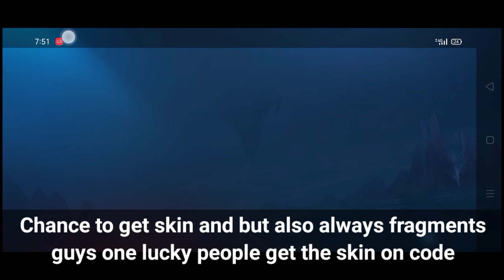NEW REDEEM CODE SKIN AND FRAGMENTS! 😮 | UPDATES! CLAIM NOW! | MOBILE LEGENDS 2020